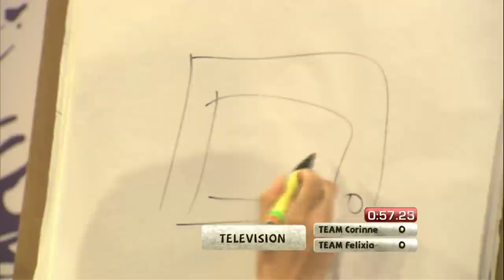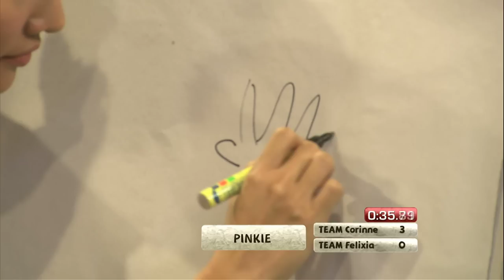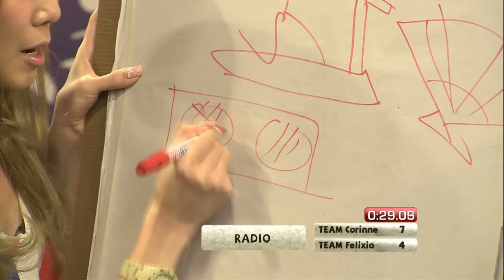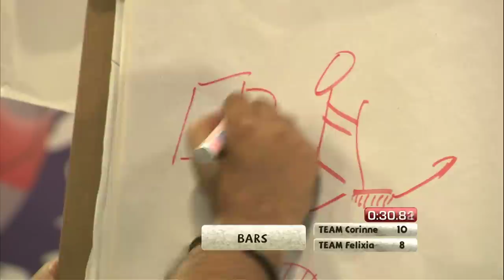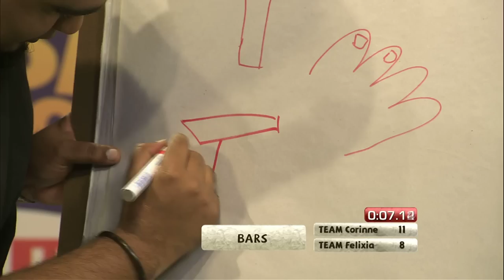E37 S2: Draw Specialist with Felixia Yeap